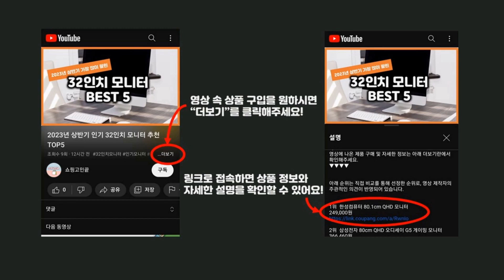2023년 하반기 가성비 제습제 추천 TOP5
2023년 하반기 가성비 제습제 추천 TOP5을 소개합니다.

♥5위   생활공식 초강력 습기제거제  280g, 18개  [  19,800원  ]

♥4위   생활공작소 제습제  250g, 18개  [  14,920원  ]

♥3위   부케가르니 습기제거제  150g, 10개  [  11,900원  ]

♥2위   물먹는하마 옷장용  300g, 12개  [  18,440원  ]

♥1위   홈플래닛 습기제거제  260g, 24개  [  18,990원  ]